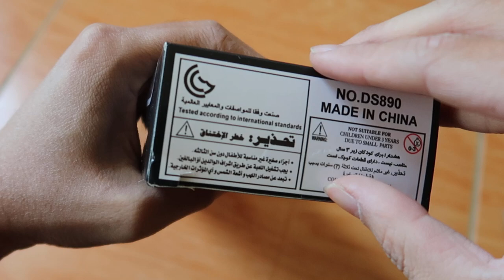Mở Hộp Đồ Chơi Xe Quân Sự Máy Bay TRực Thăng Xe Tăng Thiết Giáp Xe Lội Nước Kim Loại